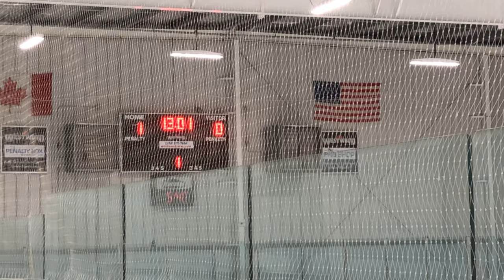Shannahan Tournament (2019 11 02) GAME #4: SCP vs Toronto Marlboros